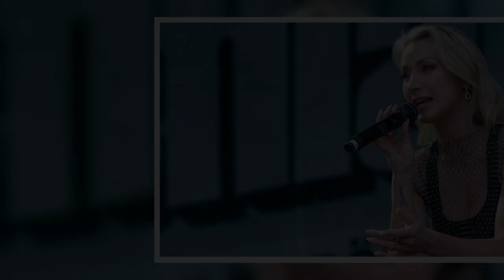Anna Carina Woitschack Endstation Trash TV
Wagt Schlagersternchen Anna-Carina Woitschack jetzt einen neuen Schritt? Nach der Trennung von Stefan Mross scheinen Trash-TV-Formate wie das Dschungelcamp oder "Kampf der Realitystars" gar nicht mal mehr so abwegig für die Sängerin zu sein...